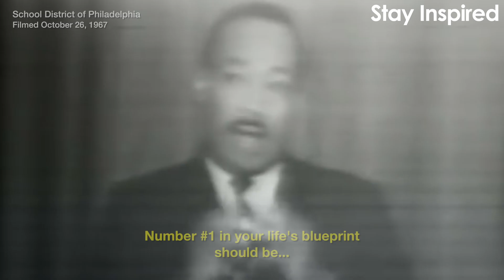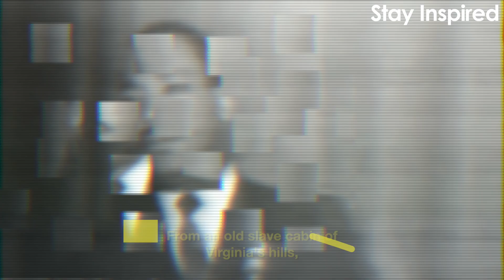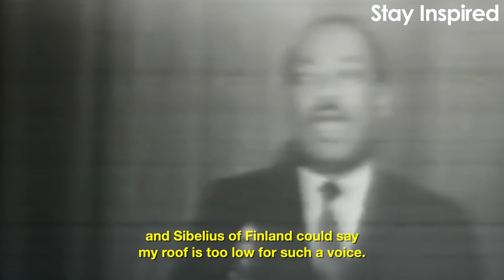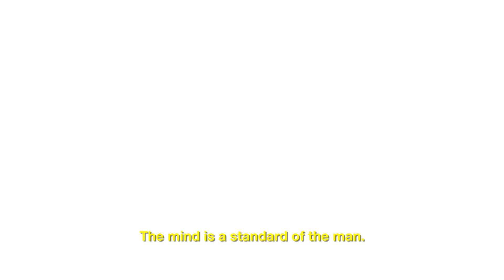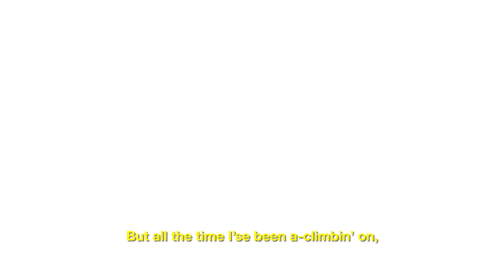Martin Luther King Jr. Greatest Speech Ever!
Martin Luther King Jr. made such a positive impact on so many people’s lives. He preached unity, love, peace, and respect for one another. His powerful words still ring strong today. This is rarely seen footage of Martin Luther King Jr., speaking to students at Barratt Junior High School in Philadelphia on October 26, 1967. This is where he delivered his speech "What Is Your Life's Blueprint?" This MLK Day, let us continue his legacy by celebrating a man who used his words to help all of humanity.

Leave a "like" if this video inspired you today!

If you are or represent the copyright owner of materials used in this video and have a problem with the use of said material, please contact Onewayhope Media at the email listed in the "about" page on my channel.

OVERVIEW
0:00 Intro
0:08 Blueprint #1
0:56 Blueprint #2
1:53 Examples of Excellence
3:23 Blueprint #3